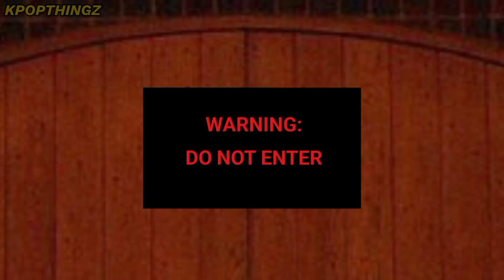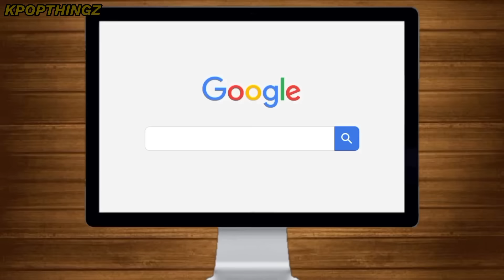Celebrities in THE NUN (Part 1)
Celebrities:
Blackpink
Ariana Grande
Olivia Rodrigo
Billie Eilish
Nicki Minaj
Cardi B
Taylor Swift
Lady Gaga